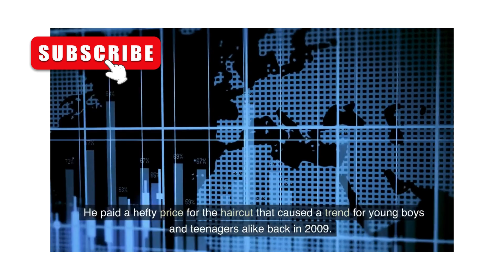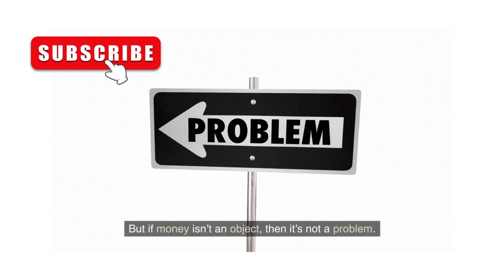THE MOST EXPENSIVE HAIRSTYLE IN THE WORLD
Get ready for luxury hair styling! At I CAN LUXURY, we show you the most expensive hairstyles in the world. From celebrity-inspired haircuts to innovative styles from top salons, we bring you everything you need to stand out and look your best.